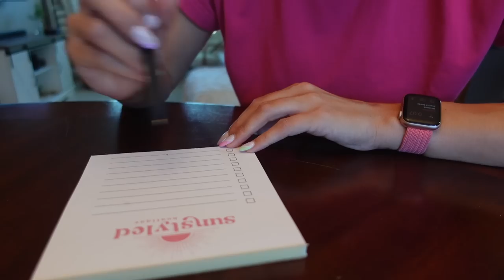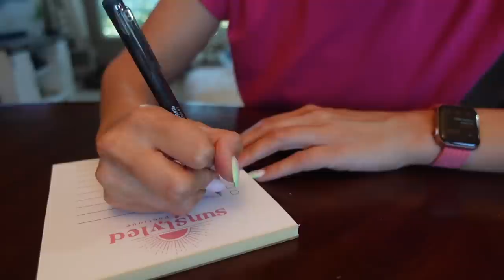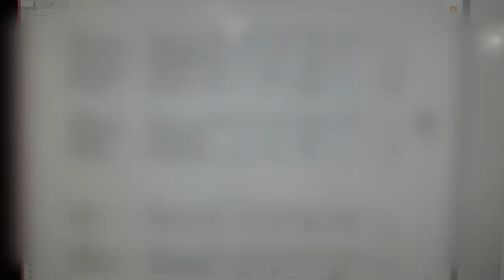DAY IN THE LIFE OF AN ONLINE BOUTIQUE OWNER: Packing Orders, Processing Inventory, Behind the Scenes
Gymshark Pink Crop Top
Round Raybans
Gymshark Leggings